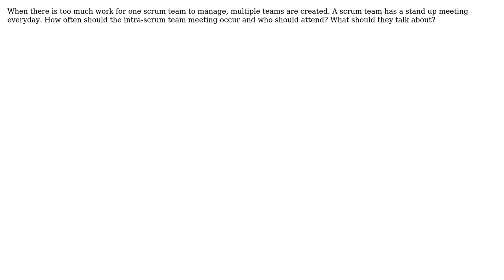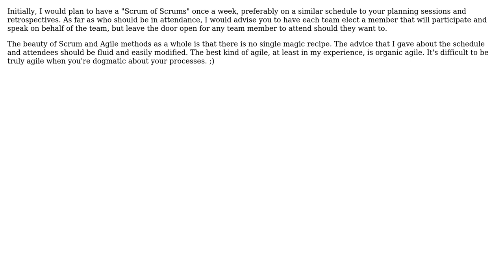When there are multiple scrum teams, how often should the 'scrum of scrums' meet and who should...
Software Engineering: When there are multiple scrum teams, how often should the 'scrum of scrums' meet and who should attend?

With thanks & praise to God, and with thanks to the many people who have made this project possible! | Content (except music & images) licensed under CC BY-SA | Music | Images & others | With thanks to user H.Y. user Casey user Blake and the Stack Exchange Network Trademarks are property of their respective owners. You are responsible for your own actions.